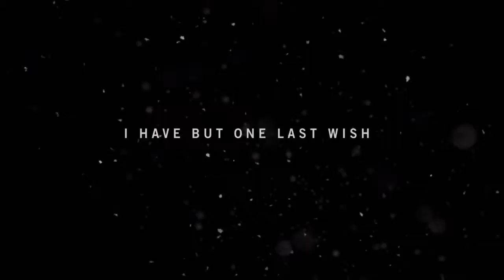Far Cry 4 Opening